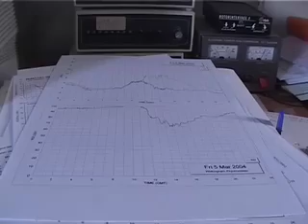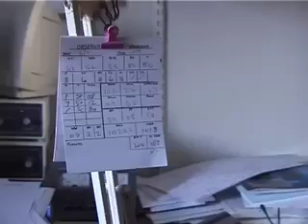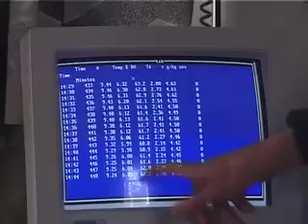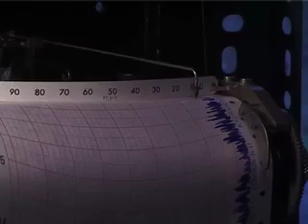Weather Watchers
A short film shot by Stephen Connolly with Tobie Kerridge as part research for a Philips Design project exploring 'ambient ecologies' in the home. In this film we find out more about the practice of domestic meteorology.